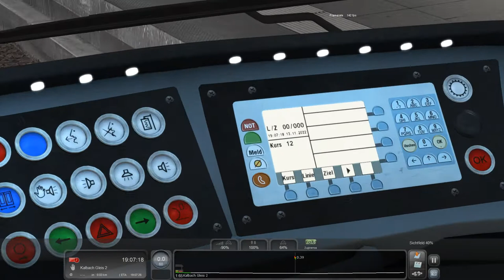Train Simulator Classic | U Bahn Frankfurt | U 5 nach Ginnheim | DLC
Ein herzliches Willkommen

Heute fahren wir mal U Bahn und zwar in Frankfurt.

Testfahrt der U 5 und ja überzeugt euch selbst.

DLC im Sale bei Steam für 20, 99 Euro statt 34,99 Euro.
Aber zeitlich begrenzt.